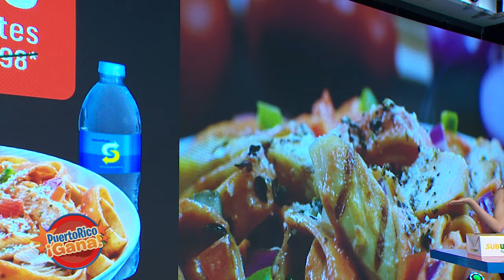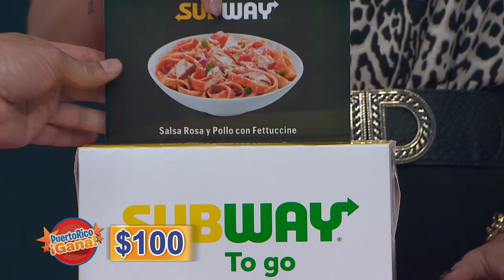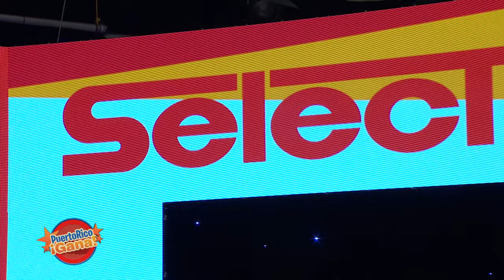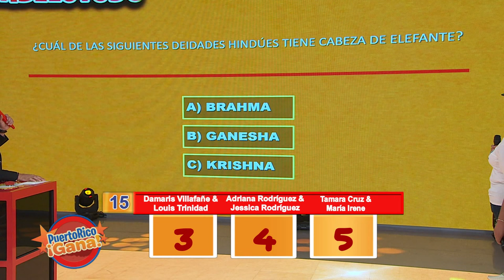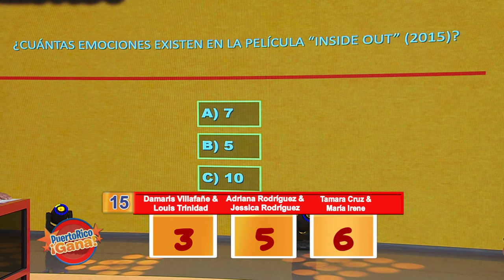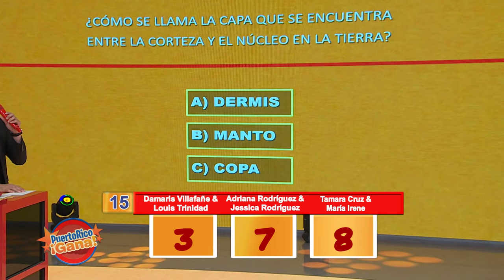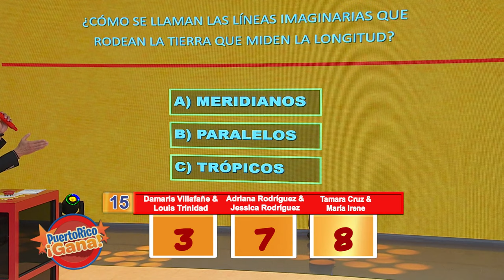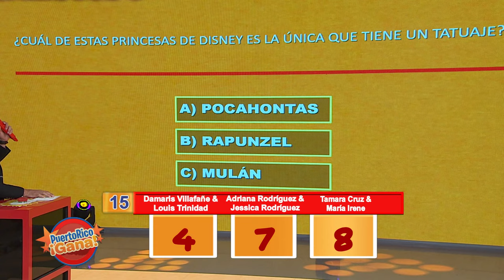05 PR GANA 02 17 221